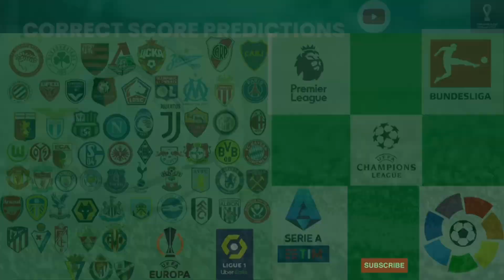CORRECT SCORE TODAY ( football predictions today )FIXED MATCHES SOCCER TODAYPREDICTIONS ODDS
Today's Football Predictions 22nd JANUARY 2023 Best

Score exact
correct score
tips football

Score exact
correct score
tips football

SPAIN - LALIGA predictions
VILLARREAL VS GIRONA FC predictions

NETHERLANDS -  predictions
FEYENOORD VS AJAX predictions

CORRECT SCORE: 2-1
VIP: +0.5 FEYENOORD

ENGLAND - PREMIER LEAGUE predictions
MANCHESTER CITY VS WOLVERHAMPTON
CORRECT SCORE

BORUSSIA DORTMUND VS FC AUGSBURG predictions CORRECT SCORE

M'GLADBACH VS  LEVERKUSEN predictions
CORRECT SCORE

FOOTBALL - ENGLAND PREMIER LEAGUE predictions
ARSENAL VS MANCHESTER UNITED predictions
CORRECT SCORE

SPAIN - LALIGA predictions
Predictions BARCELONA VS GETAFE CE pronostic CORRECT SCORE

ITALY - SERIE A predictions
JUVENTUS VS ATALANTA predictions CORRECT SCORE

SPAIN - LALIGA predictions
ATHLETIC CLUB VS REAL MADRID predictions
CORRECT SCORE

ENGLAND - CHAMPIONSHIP predictions
SUNDERLAND VS MIDDLESBROUGH predictions SCORE

TURKEY - SUPER LIG predictions
KAYSERISPOR VS BEŞIKTAŞ predictions